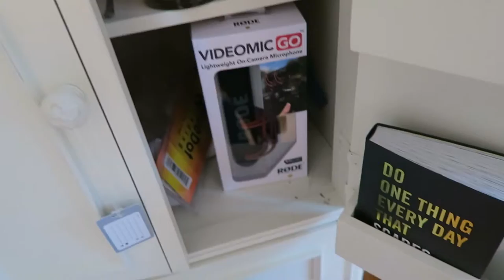Trying Out Camera Stuff